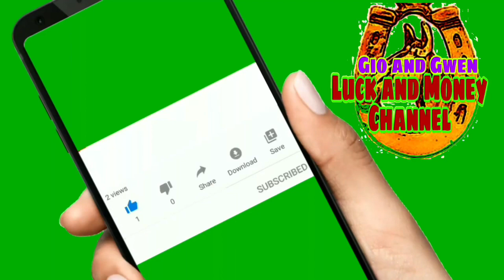KAPALARAN HOROSCOPE NGAYONG ARAW | CHINESE HOROSCOPE JUNE 1, 2021 | LUCKY NUMBERS AND COLORS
KAPALARAN HOROSCOPE NGAYONG ARAW  |  CHINESE HOROSCOPE  JUNE 1,  2021 | LUCKY NUMBERS AND COLORS-Gio and Gwen Luck and Money Channel

♈️ Aries: March 21 - April 19
♉️ Taurus: April 20 - May 20
♊️ Gemini: May 21 - June 20
♋️ Cancer: June 21 - July 22
♌️ Leo: July 23 - August 22
♍️ Virgo: August 23 - September 22
♎️ Libra: September 23 - October 22
♏️ Scorpio: October 23 - November 21
♐️ Sagittarius: November 22 - December 21
♑️ Capricorn: December 22 - January 19
♒️ Aquarius: January 20 - February 18
♓️ Pieces: February 19 - March 20